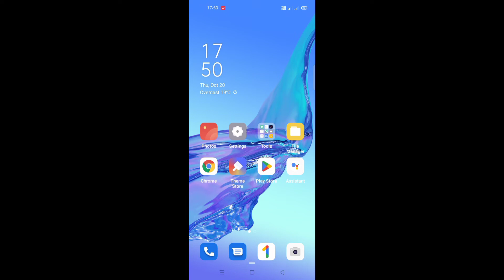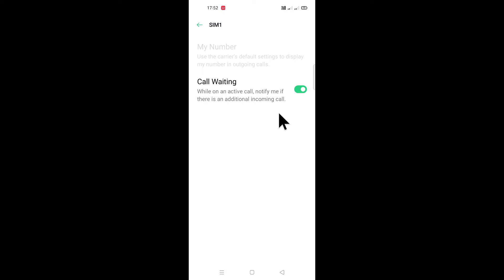Oppo A33 me call waiting on/use kaise kare ।। how to enable/use/set call waiting in oppo a33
is video me bataya gaya hai friends ki oppo A33 mobile me call waiting ko on karke use kaise kiya jata hai